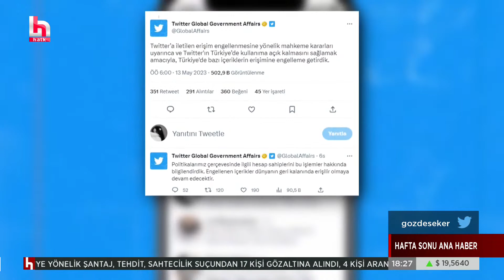YSK üyeleri sonuçları "Kokpit" adı verilen ekrandan takip edecek